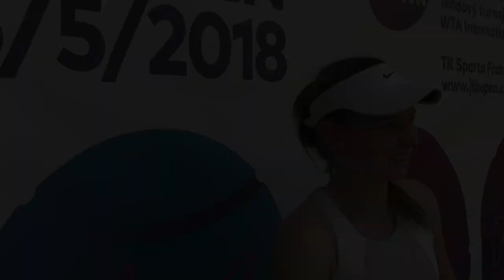Anastasia Zarycká po výhře ve 2. kole kvalifikace J&T Banka Prague Open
2. kolo kvalifikace J&T Banka Prague Open: Anastasia Zarycká – Priscilla Honová 6:4, 6:4.